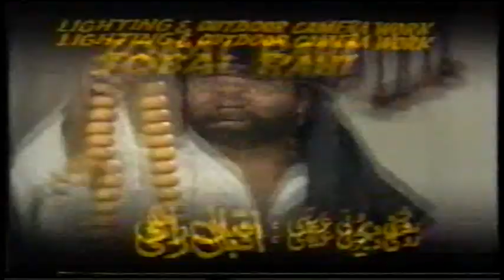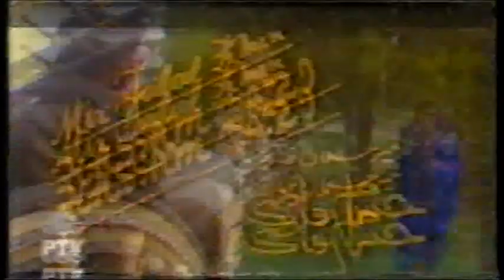SUMBUL DRAMA PTV OLD PART 1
SUMBUL DRAMA PTV  FULL DRAMA AVAILLABLE IN DVDS AND USB
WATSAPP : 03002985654